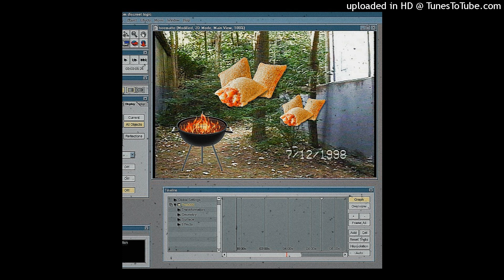osamason + lazerdim 700 type beat - hulu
💰 Lease:$30
💰 Exclusive rights:$100

if you want to put up a song on all platforms (Meaning: Apple Music, Spotify, etc) using this beat you MUST PURCHASE A LEASE📀

Must credit me in the title of your song
 (Prod.33kami)
[no excuses or exceptions]